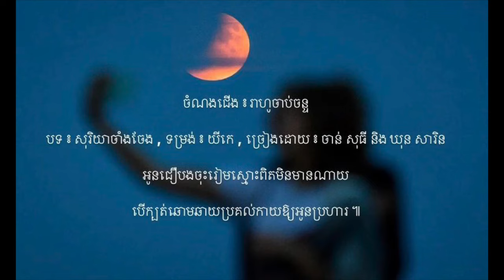រាហូចាប់ចន្ទ - បទ ៖ សុរិយាចាំងចែង - យីកេ | ចាន់ សុធី និង ឃុន សារិន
ចំណងជើង ៖ រាហូចាប់ចន្ទ

បទ ៖ សុរិយាចាំងចែង , ទម្រង់ ៖ យីកេ , ច្រៀងដោយ ៖ ចាន់ សុធី និង ឃុន សារិន

បន្ទរ ៖ សុរិយាចាំងចែងថ្លែងសូរៗ ម៉ាឡៃ

សុរិយាល្ងាចថ្ងៃ ឆាអឺអឺយព្រះចន្ទ្រតារ៉ាក់ជឹងៗ

រាហូចាប់ចន្ទព្រោះតែសេចក្តីស្នេហា

បងចាប់ជីវ៉ាណាអូនអើយព្រោះបងស្រឡាញ់ ។

អាងឫទ្ធិចេស្ដាហ៊ានឆក់ឆាបយកស្រីចេញ

តាមចិត្តស្រលាញ់ចិត្តប្រុសព្រានគ្មានស្មោះភក្តី ។

ទោះទេពអប្សររូបល្អបងគ្មាននិស្ស័យ

យល់ភក្ដ្រចរណៃណាអូនអើយបងស្មោះស្នេហា ។

មិនជឿចិត្តបងស្ម័គ្រអឺស្មោះដូចជាបក្សា

 ស៊ូសូន្យសង្ខារណាបងអើយទៅទាំងពីរកាយ ។

អូនជឿបងចុះរៀមស្មោះពិតមិនមានណាយ

បើក្បត់ឆោមឆាយប្រគល់កាយឱ្យអូនប្រហារ ៕